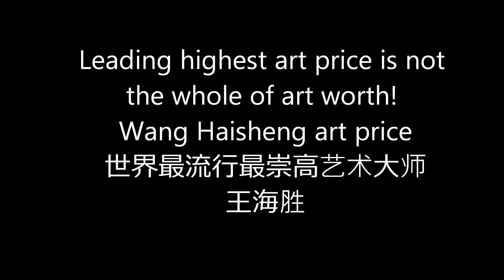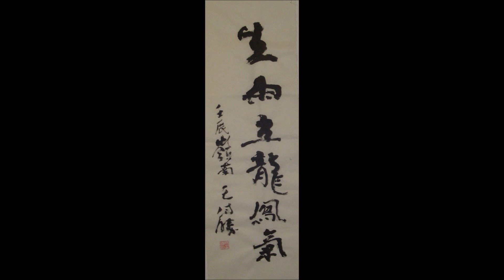Leading highest art price is not the whole of art worth! Wang Haisheng art price 最崇高艺术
Awarded the Certificate of Excellence for Outstanding Achievement in a Major International Art Competition in Artitudes, New York City, U.S.A. 1989. Awarded the Certificate of Excellence in a Leading International Art Competition, Art Horizons, New York City, U. S. A. 1988.王海胜中国画艺术大师，第三代岭南画派代表人物 ,前 加拿大国家文联省代表。
China's Most Popular Artist on the Web - Hai Sheng Wang 王海胜 2010. Former provincial Liaison of CARFAC Alberta, Canada (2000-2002). Former Provincial Delegate of CARFAC Alberta, Canada (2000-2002)